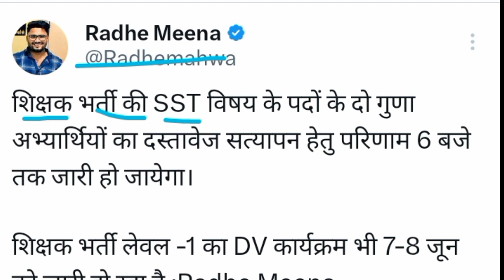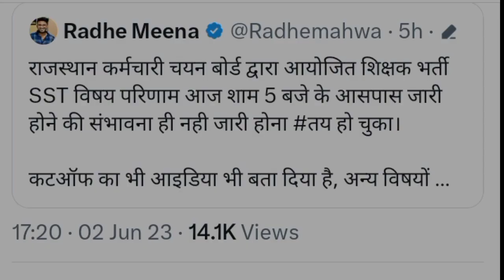ब्रेकिंग-REET मैंस लेवल 2 रिजल्ट ll SST REET Result 2023 ll CUT OFF REET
🔰About this video 👇👇👇
Reet level 2 cutoff 2023 | Reet math science cutoff 2023 | Reet mains safe score 2023 | Reet cutoff

 card,
3rd grade 5 feb ko hogi ya nahi